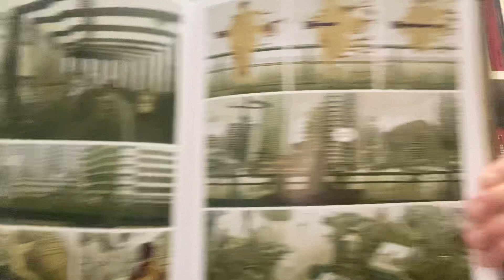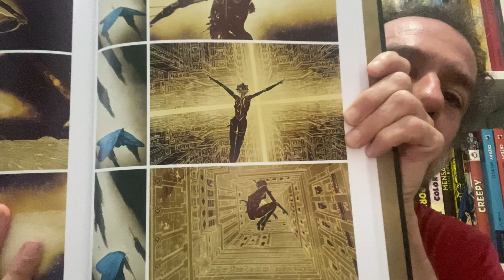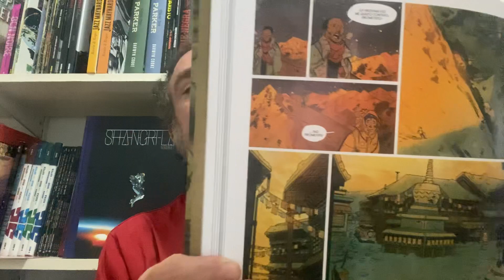Freakyonline! 645. Carbono & Silicio. Bablet.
Parlem del àlbum "Carbono & Silicio" de Mathieu Bablet. Dibbuks. (2023).